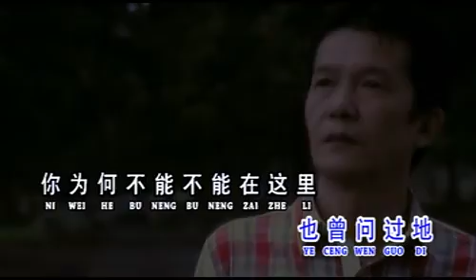Kenny Bie - Gui Ren